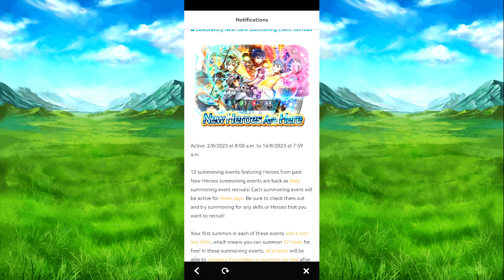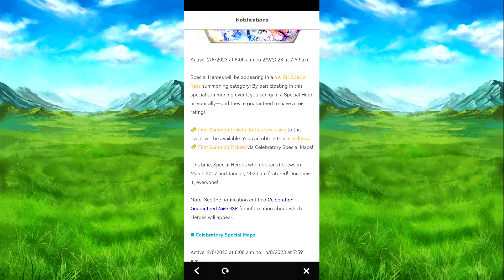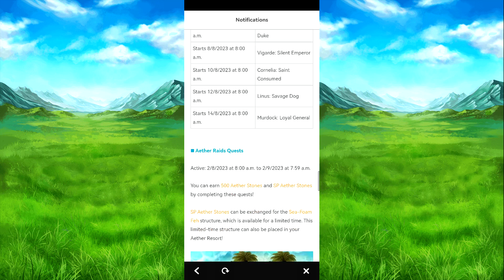The Summer celebration is now live for Fire Emblem Heroes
Best of luck on your summons on the celebration banners